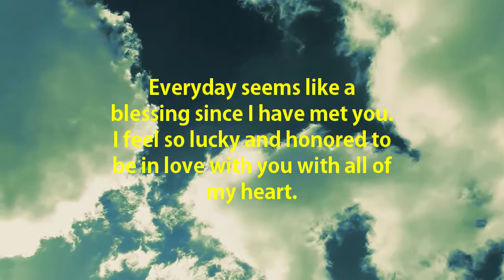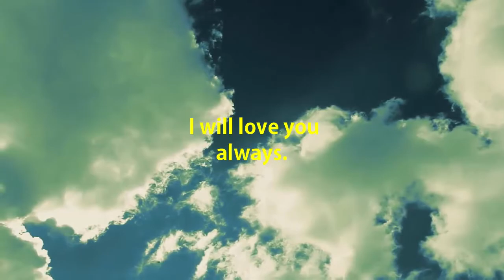I will love you always ❤❤ Love Message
I Love You message video. Love message specially for You! - It is short romantic love message video with love song. The love message video well suited for special occasions, like Valentine's Day, Birthday ore Mother's Day. goodnight LOVE

I miss you video. I miss you message. For my special someone.
I mis you so much
I miss you this morning - Video message
Good morning video for my special someone
Everyday is Christmas when you're with me
Everyday is Christmas with you by my side
I miss you video mesage
I miss you sweetheart
Good morning wishes video,
Good morning text video,
Good morning sms video,
Good morning,
Christmas ecard, noel.
Latest Wishes/Greetings/SMS message/Quotes/Message Video, Good morning video for my special someone